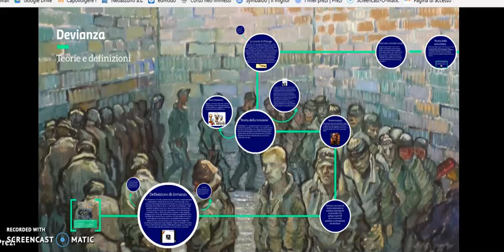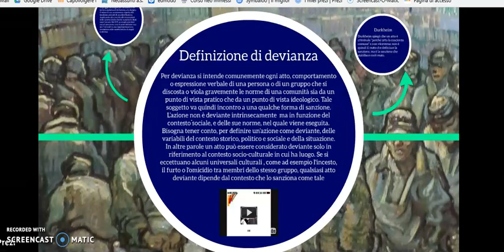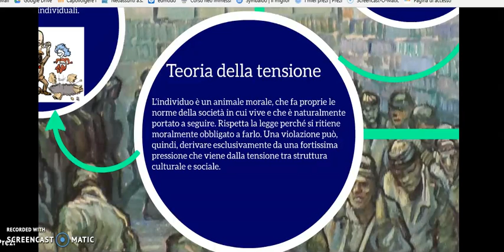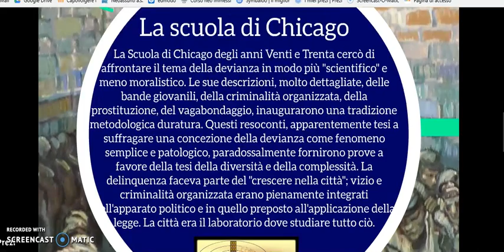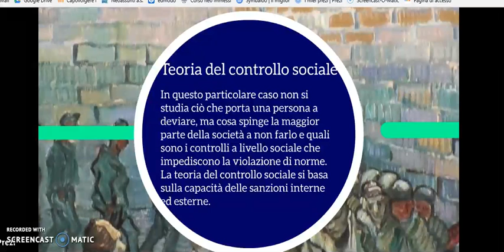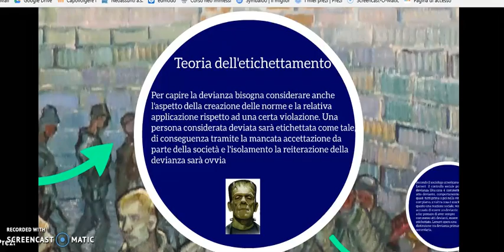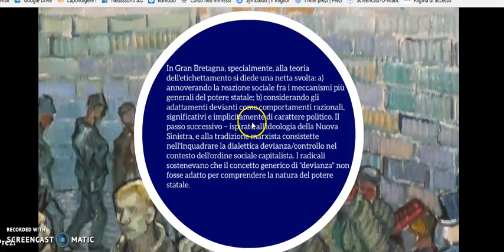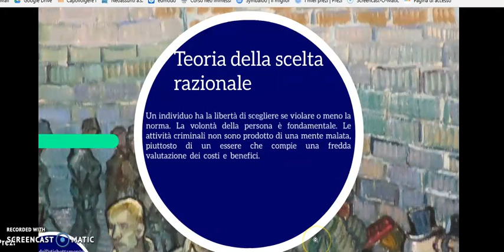Devianza Definizione e teorie